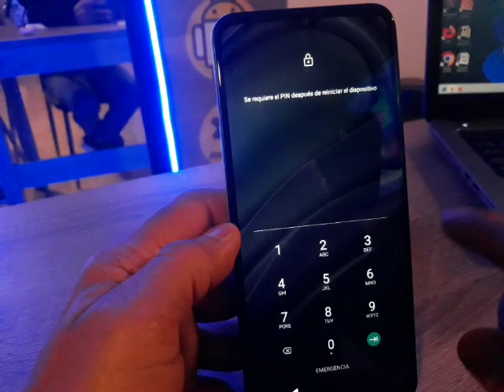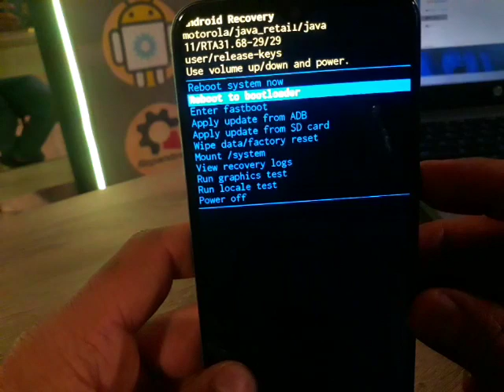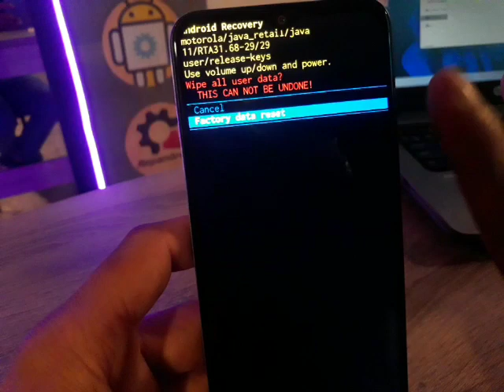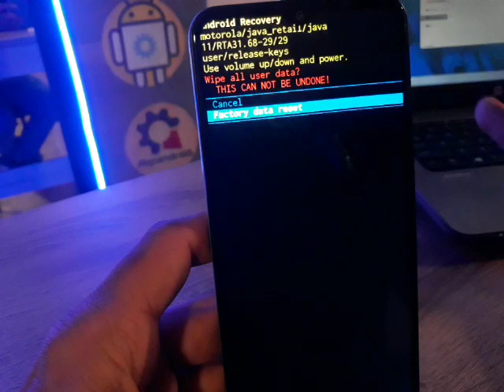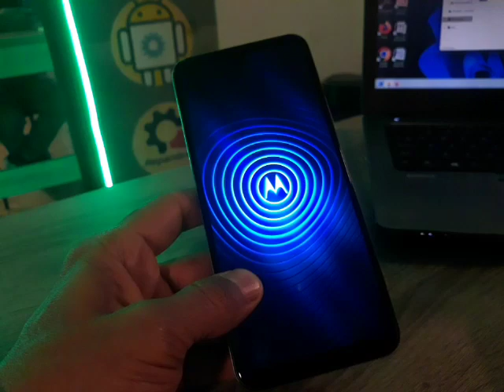Como desbloquear (Motorola) Sin eliminar cosas o archivos